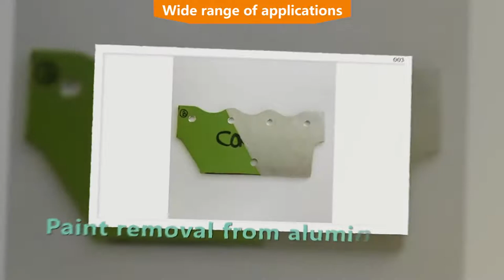Case of 2000W Laser Rust Removal Laser Cleaner Machine Continuous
2000W Laser Rust Removal Laser Cleaner Machine Continuous Portable Handheld JPT CW Fiber Laser Cleaning Machine with Water Chiller for Oil/Paint/Rust/Oxide Removal